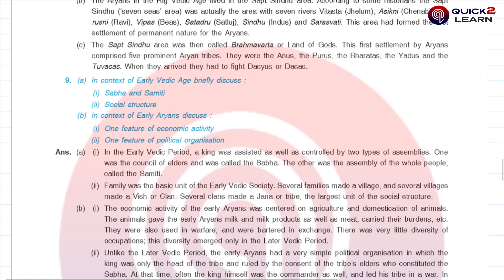ICSE CLASS 9 HISTORY-CIVICS CH-2 THE VEDIC PERIOD, QAs, NOTES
SECTION B: HISTORY
CH-2 THE VEDIC PERIOD